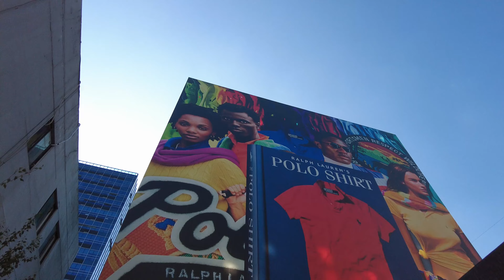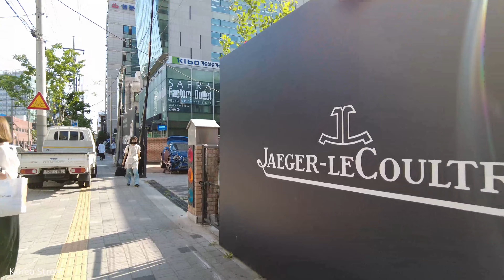【韩国】星期五下午去了最近很火的圣水洞咖啡街。 和漂亮的咖啡厅和餐厅一起参观了圣水洞皮革街 🇰🇷 首尔 釜山 景区 街头时尚 旅行 酒馆, Walk in Korea [4K]